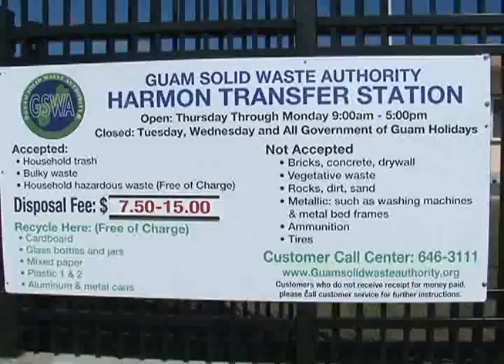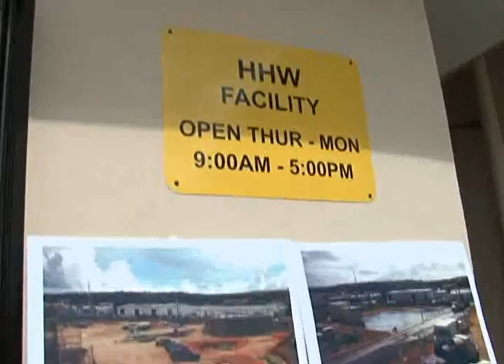Harmon solid waste station opens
The Harmon Residential Transfer Station and Household Hazardous Waste Facility is now open and marks a milestone for compliance with the Ordot consent decree.